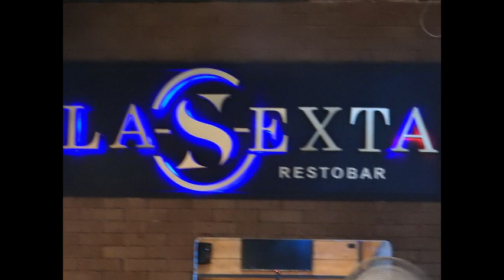GEN.66-69 ROMPEHIELO 2023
REUNION GEN. 66-69 MARTIRES DE 1906